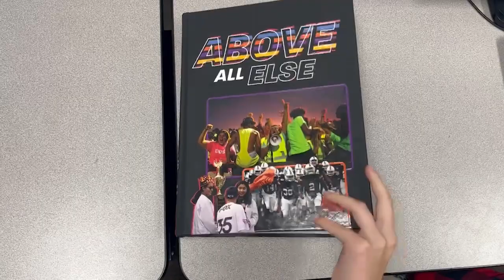May 12, 2023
@WRORTV Mane Minute